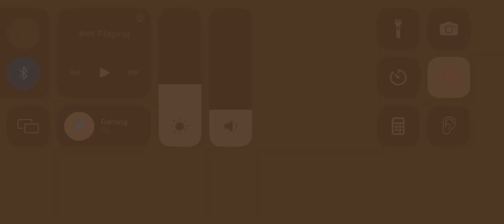Ice cream van at church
Ices at the church and sadly no chimes